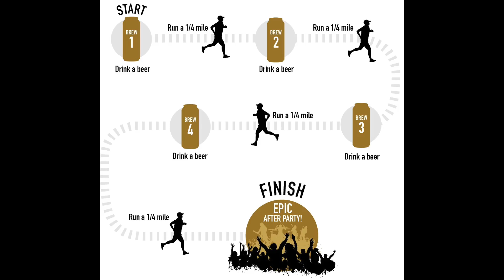Famous Canadian Beer Run 2016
On September 18, 2016. Craig was up for a run and some cold beer at the Famous Canadian Beer Run. This event was a 5km run followed by a craft beer and food festival. Watch the video for the full review.